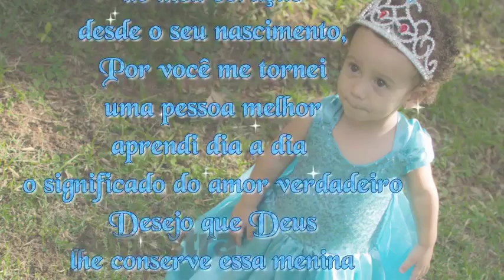Amostra Final Giovana